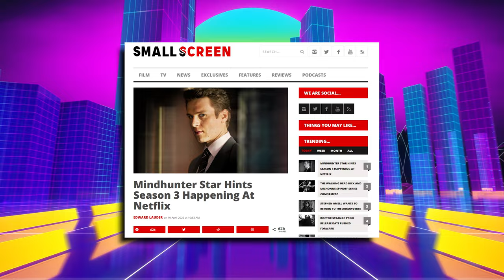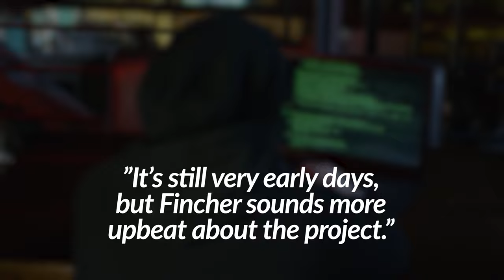Mindhunter Season 3 Has Momentum!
Well, well, well. Calling all Mindhunter fans! It sounds as though David Fincher's Mindhunter Season 3 is moving ahead over at Netflix.

Written, Produced and Edited by That James Guy

3D Logo Animation by Kaz